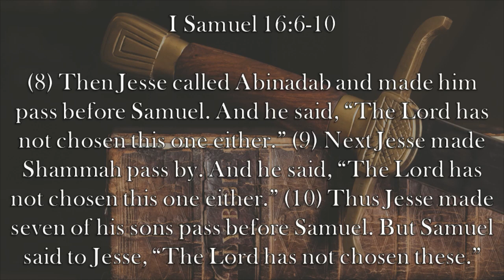Chaplain's Report- Looking at the Heart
Samuel travels to Bethlehem to anoint a new king, but in I Samuel 16:6-10, God does not choose the oldest, biggest, or most regal of Jesse's sons because he looks at the heart.